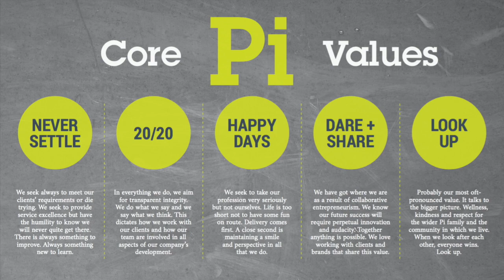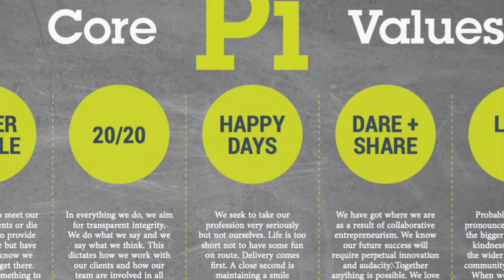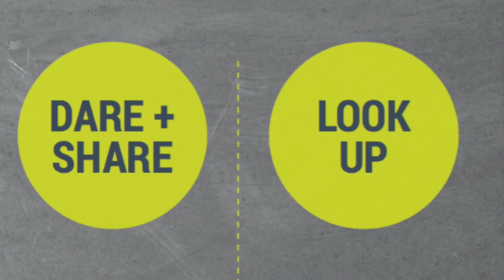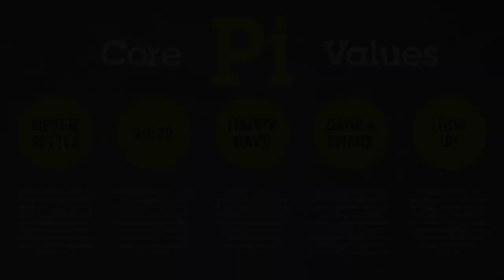Pi Core Values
This video is about Pi Core Values